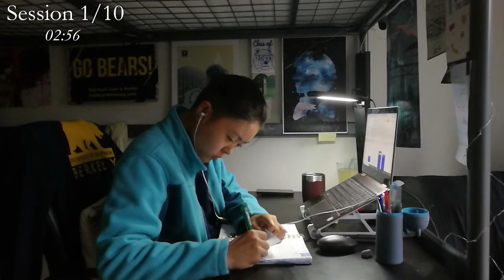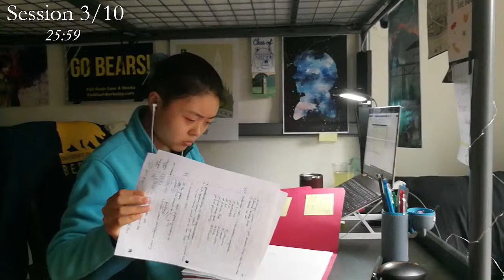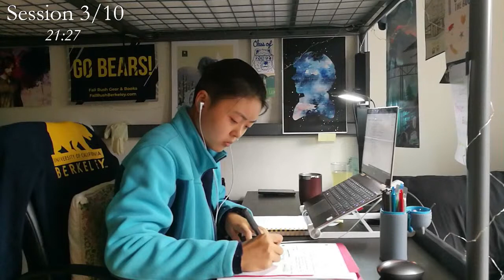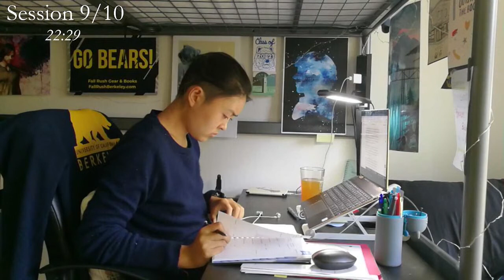Study with me Live Pomodoro (10 hrs)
Feel free to say hi and leave suggestions in the chat! I'll check it every time break hits.

Stream Schedule:
6am to 4pm PST on most weekdays, 50-minute sessions with 10-minute breaks

why's it so dark at the start? I live with a roommate and only turn on all the lights once they're awake

Personal FAQs
where are you a student? 3rd year at UC Berkeley
what are you studying? Bioengineering
do you work? I'm currently remotely interning for a startup